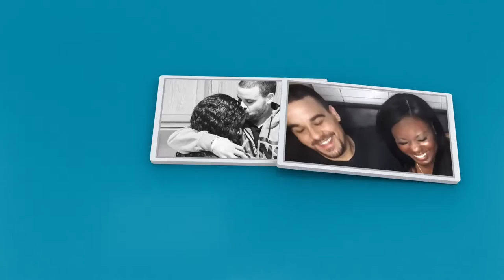VLOG#18- We were TERRIFIED!! 😣 | Adventures of Nick and Ty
userid=w_AnzO3534bez2GuYIHbew
Vlogging  our journey together as lovers and